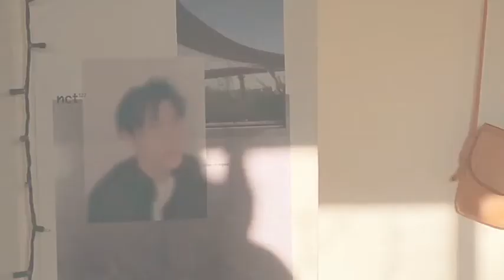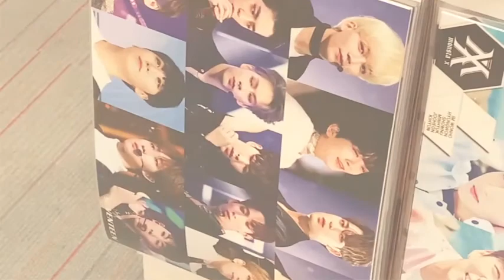mini trip to disney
i went on a small trip with my aunt and her boyfriend to disney along with my other aunt :)
it's a simple vlog, i apologize for it not being the best.